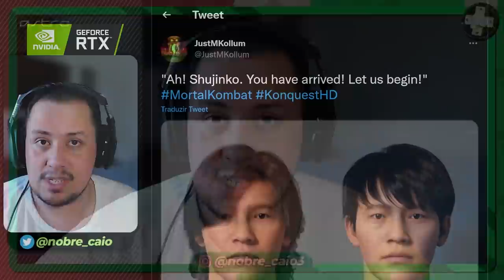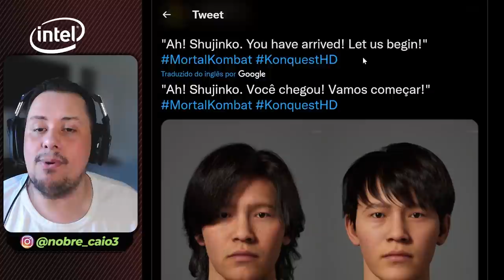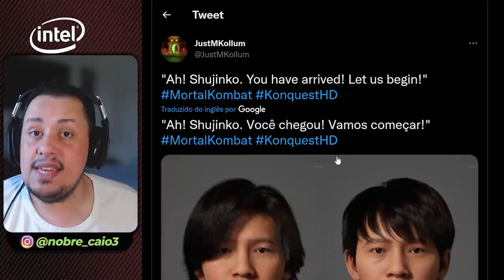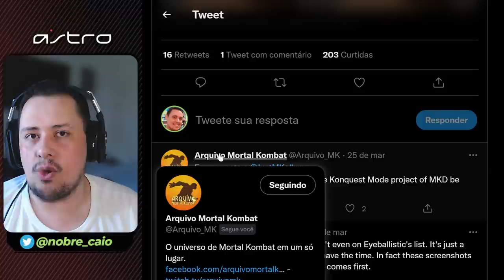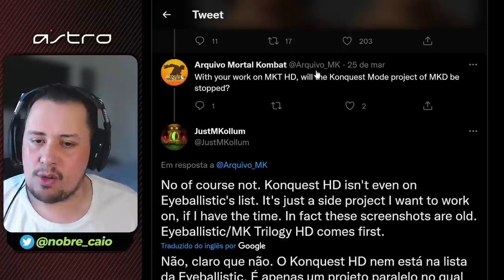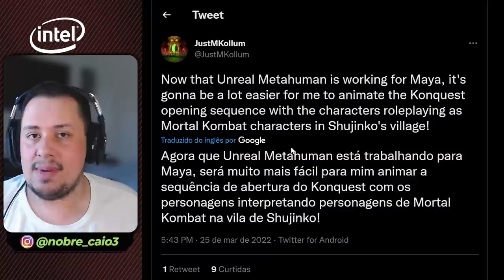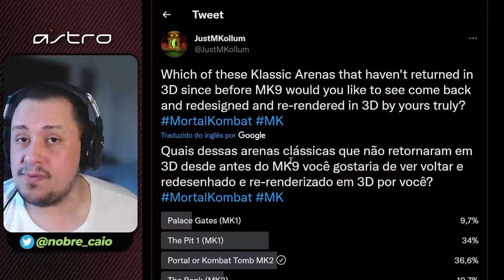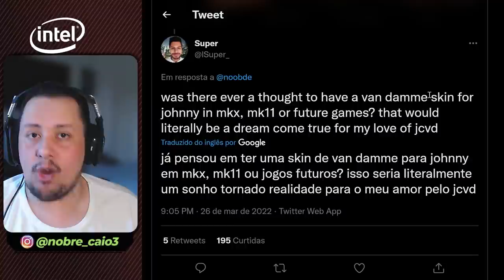REMAKE DO KONQUEST DE MORTAL KOMBAT DECEPTION VEM AÍ E MAIS!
Nosso PC Gamer:
VGA: NVIDIA GeForce RTX 3070ti
Proc: Intel Core i5 10600k 4.1Ghz
Mobo: Asus Z490M Plus
Microfone: HYPERX QuadCast
SSD: TeamGroup T-Force Delta 500gb
Fonte: Corsair TX850 W